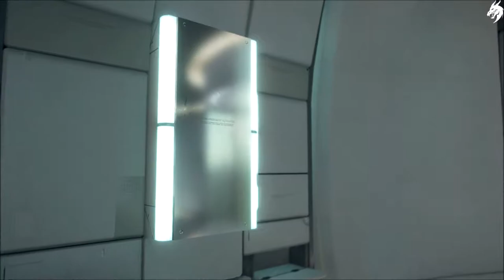Death Stranding 💀 Part 5-Amelie- (Deutsch) [ohne Kommentar]